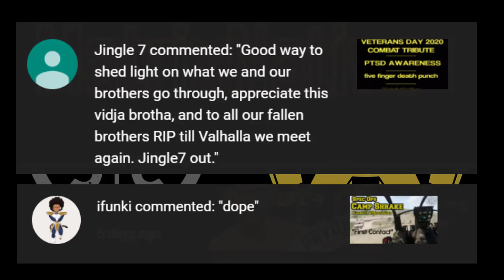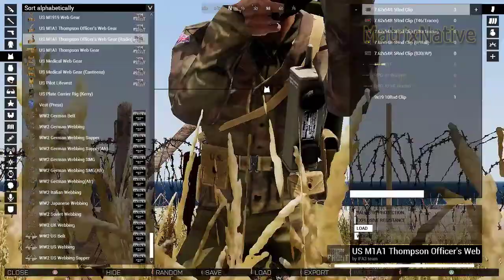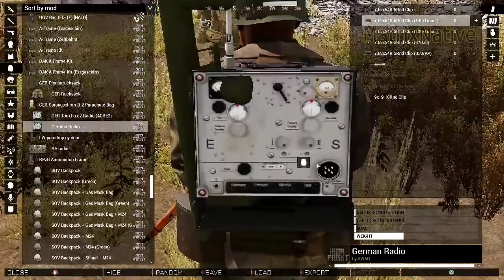5th RANGER Battalion WW2 Uniform Build - with Effects WW2 had on American Thanksgiving. Arma3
CHECK OUT LINKS BELOW↓↓↓↓↓↓↓↓↓↓↓↓↓↓↓↓↓↓↓↓↓↓↓↓↓↓↓↓↓
Headphones recommended.

Join US here: PC and CONSOLE- Unite and hang out, have fun, talk. *We take mil-sim very serious if you want to play with us.
21+ to consume alcohol, in streams unless ACTIVE Military.
**Follow Link to rent a NitradoServer for DayZ, ARK Arma3: Survival and more.

#1 Horizon Apex player in the world.

Donates 80% to Doggie Recues

These guys are awesome and try to watch them all when I can:

Thanks again for the view.  Have a amazing day!
Special Thanks to my bro Ruble.